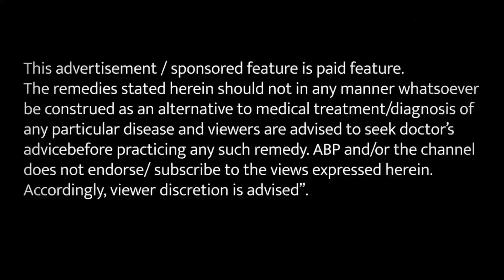मुंह के छालों की समस्या से हो सकते हैं परेशान?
मुंह में छाले होने पर खाना-पीना सब मुश्किल हो जाता है। छाले कई वजहों से हो सकते हैं। कई बार स्ट्रेस, नींद की कमी और सही मात्रा में पानी न पीने से मुंह में छाले होते हैं। शरीर में पानी की कमी कई अन्य बीमारियों का कारण भी बन जाती है। जानिए हकीम जी से इस समस्या से हम कैसे राहत पा सकते हैं।